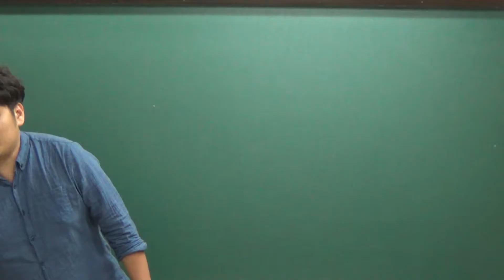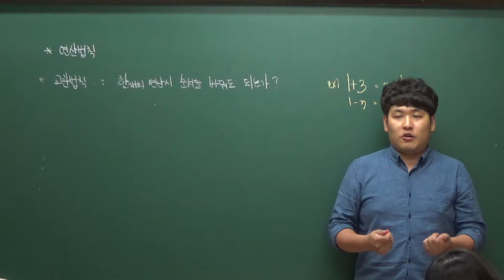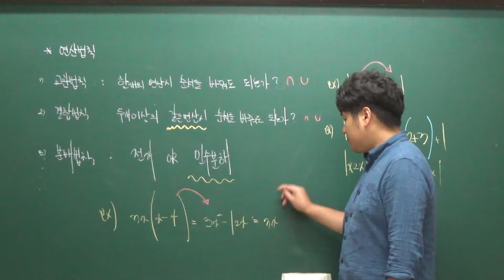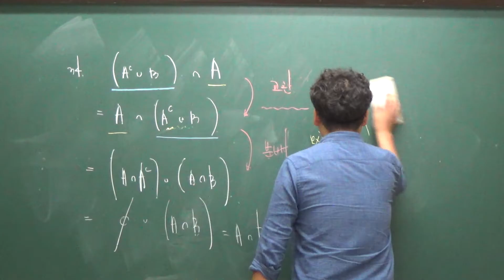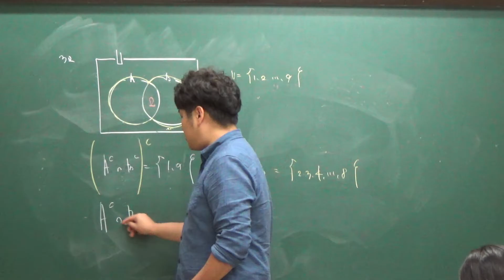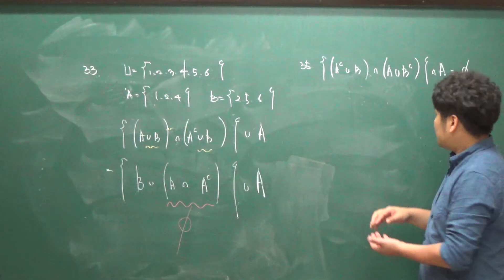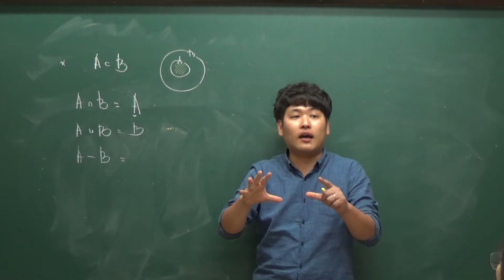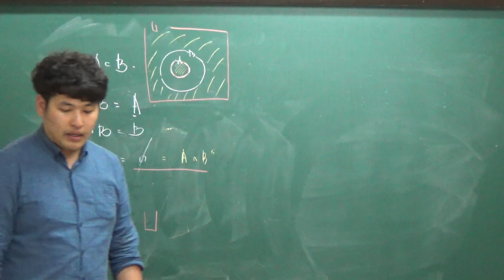[E1] 160801 개념원리 수학 II 집합(6)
* 집합의 연산법칙 (39p - 41p)